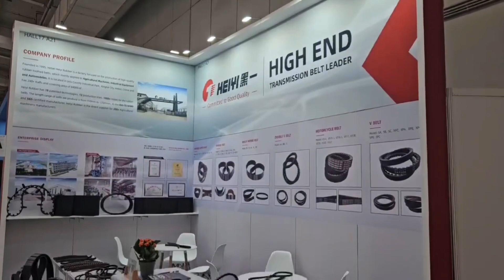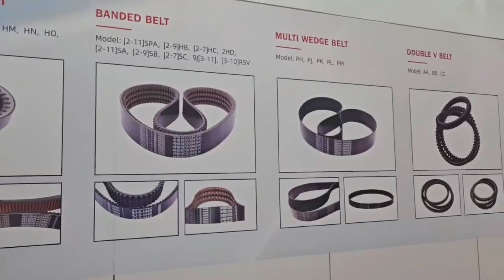Welcome to visit Heiyi Rubber at Agri Technica,booth 17A21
The annual Hannover Agricultural Machinery Exhibition in Germany will be held from November 12 to 18,2023.The exhibition will be held at the Messegelände 30521 Hannover Germany exhibition hall,covering an area of 97700 square meters.There are 6500 exhibitors and an expected audience of 210000.Heiyi Rubber Co.,Ltd. will also participate in this exhibition,and our booth is 17A21.